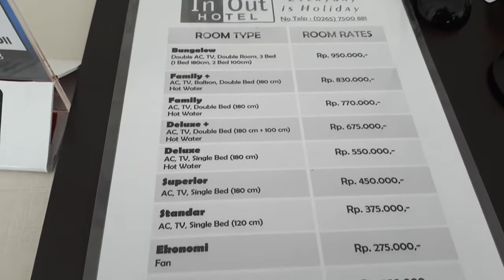In-Out Hotel Pantai Pangandaran Ciamis Jawa Barat : Hotel Murah Dekat Pantai Pangandaran